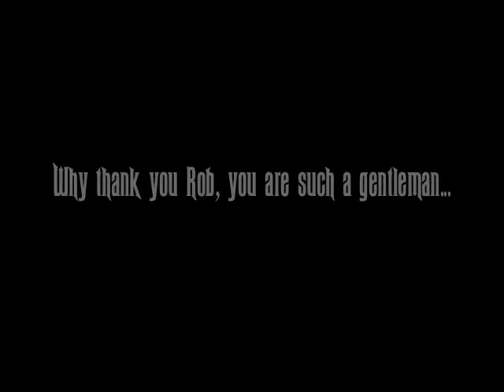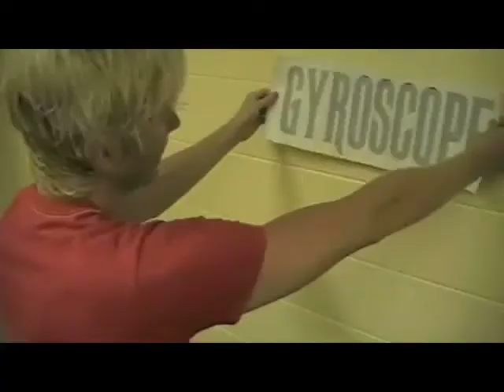GyroVision 2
GyroVisions own reporter Brad Campbell pays a visit to his old mate Rob Nassif to discuss whats been going on lately in the wonderful world of Gyroscope...